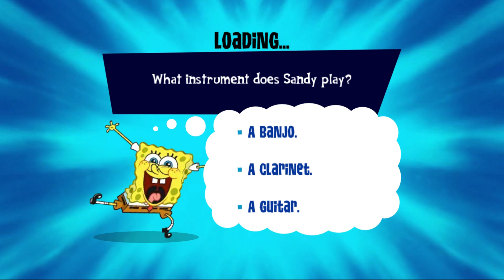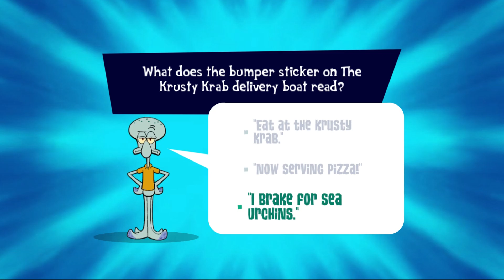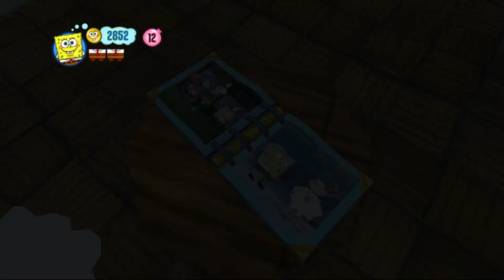SpongeBob's Truth Or Square | Commentary | Let's Play - PART 4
Laugh along with SpongeBob and his friends in this hilarious clip full of wacky antics and silly humor! Join the underwater fun and get ready to burst into laughter with SpongeBob SquarePants!
SpongeBob SquarePants is a popular animated television series created by marine science educator and animator Stephen Hillenburg. The show follows the adventures of SpongeBob, a sea sponge who lives in a pineapple under the sea in the fictional underwater city of Bikini Bottom.

SpongeBob works as a fry cook at the Krusty Krab restaurant, alongside his friends Patrick Star, Squidward Tentacles, and Sandy Cheeks. The show is known for its humor, quirky characters, and colorful animation, making it a beloved favorite among both children and adults.
Mr. Krabs has entrusted SpongeBob with his recipe for the Krabby Patty, but in all the excitement, SpongeBob loses it. He must now rely on the unlikely help of Plankton, who wants the recipe for himself, to locate it using his memory machine to locate it using the happiest moments of his life, because he can't remember anything when he is sad.

Whilst searching for the recipe, you will have to search high and low through Bikini Bottom, including the jellyfish fields, the Krusty Krab diner, and Rock Bottom whilst encountering the assorted characters from the series. Whilst playing, you will have to defeat various enemies by turning SpongeBob into a sledgehammer and smashing them.

You can also turn him into a WaterBob to splash enemies or an explosive cannon. You can team up with with a friend to play co-operatively over a split-screen game.